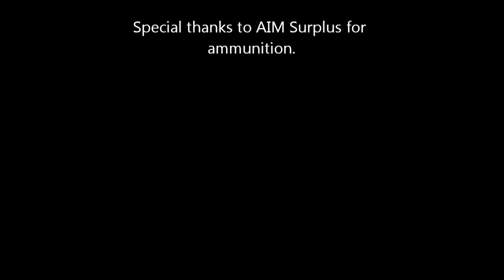Grand Power Duo - K100 Mk7 and P1 Mk7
Disassebmly and re-assembly of the Grand Power K100 Mk7, plus footage of the P1 Mk7 in action.